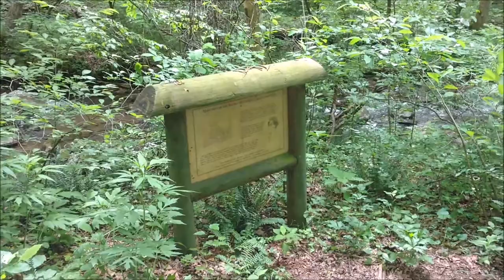2017 AT Thru Hike Day #70- When Age Catches Up With Ya on the Trail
Disciple proves even youngin's need a short day now and then.

mile marker 800 to US 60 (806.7)